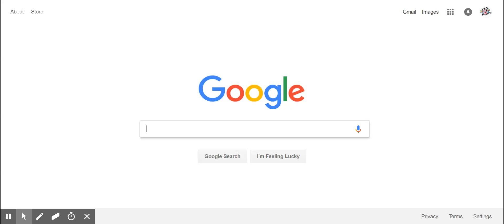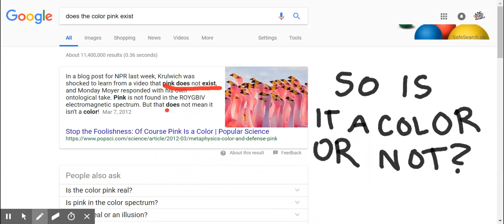does pink EXIST???